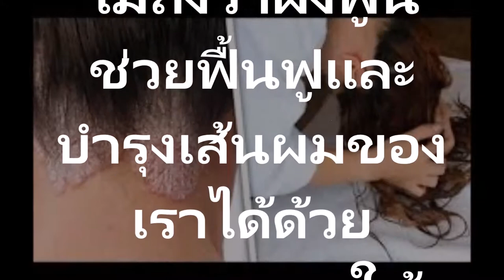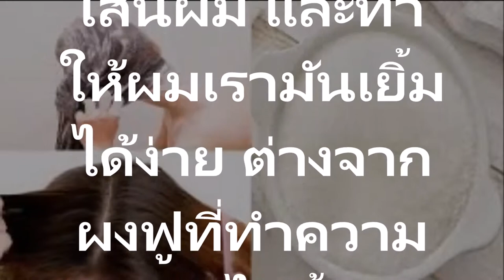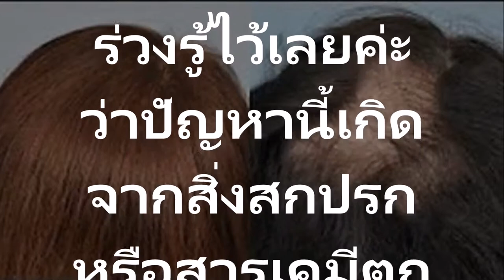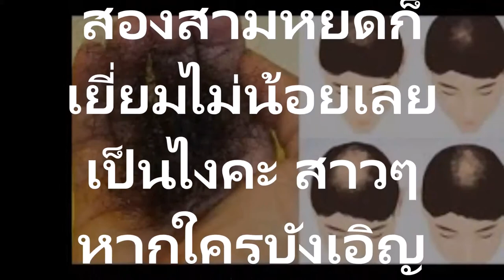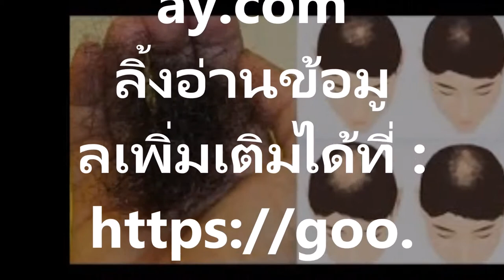แก้ปัญหา ผมบางและผมร่วง ได้นึกไม่ถึงเลยนะเนี่ย ว่า ผงฟู Baking Powder & Baking Sodaจะช่วยแก้ปัญหา ผม